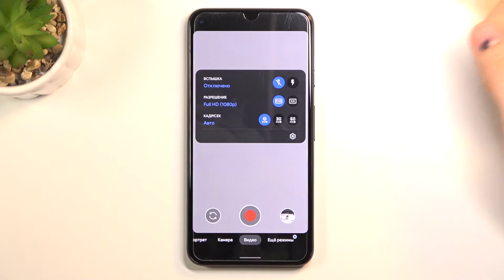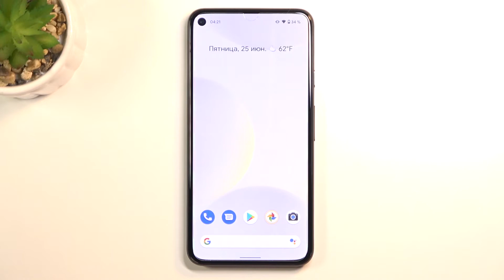Улучши качество видео PIXEL 5 в один КЛИК!!! Как снимать видео в 4К на Google Pixel 5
Доброго времени суток. Если вы хотите узнать какие есть разрешения видео на Pixel 5, изменить разрешение видео на Pixel 5 или как снять видео хорошем качестве на Pixel 5 то это видео для вас.

Какие есть разрешения видео на Pixel 5? Что такое видео 4К? Как снять видео в 4К на Pixel 5? Как изменить разрешение видео на Pixel 5? Как изменить разрешение видео на 4к на телефоне Pixel 5?